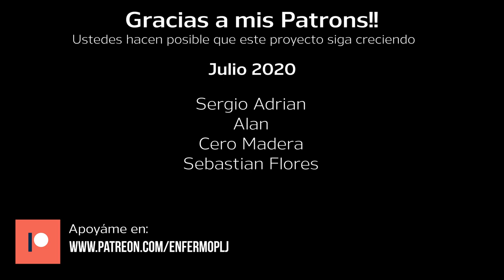Tutorial: Escenografía con pincel seco (drybrush) Artis Opus Series D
Usando la tecnica de pincel seco (drybrush) con los Series D de Artis Opus, pude hacer estas piezas de escenografía, de forma rápida y fácil, definitivamente es una excelente opción para tener una calidad muy buena en la decoración de tu mesa. En este video les comparto el procedimiento, asi como las herramientas y pinturas que utilicé, esperando que les sirva para llevar a cabo sus proyectos.

Pinturas - pincel seco en muro:
- Zandri Dust (Citadel)
- Tan Earth (Vallejo Model Color)
- Sand Beige (Vallejo Model Air)
- Weiss (Vallejo Model Air)
- Scar White (Citadel)